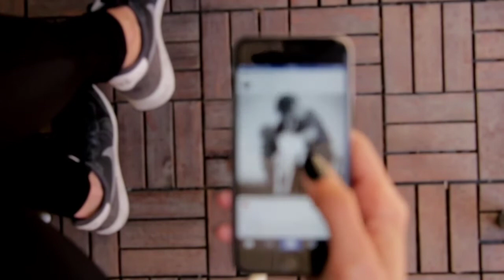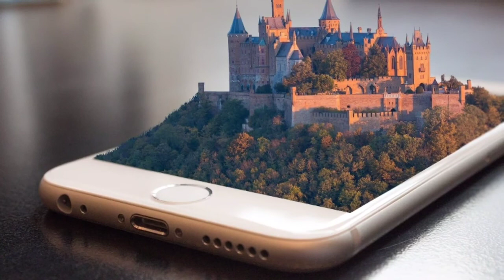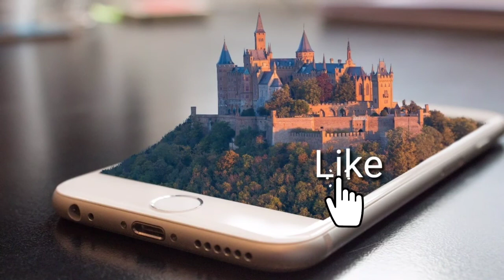Top 3 Mobile Companies Made in India.